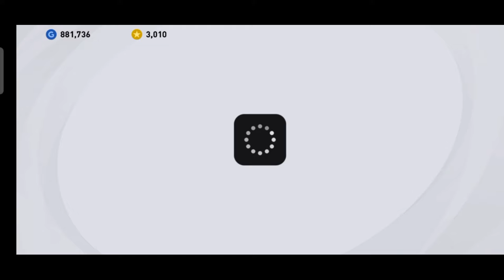EURO 2020 CHALLENGE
Game:
Call Of Duty Mobil: KBK93CHANNELYT
Mobile Lagend: hafizkdh93
PES2021: hafiz